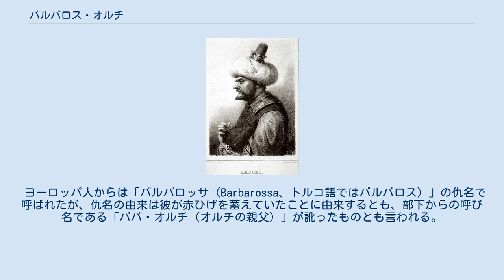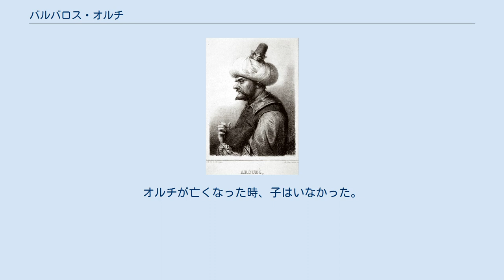バルバロス・オルチ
18世紀に描かれたオルチの肖像画 オルチ（あるいはウルージ）（トルコ語: Oruç Reis、アラビア語: عروج بربروس‎、スペイン語: Arrudye、1474年 - 1518年）は、16世紀初頭に地中海で活動したバルバリア海賊である。
オスマン帝国からアルジェのベイ（軍司令官）、地中海のベイレルベイ（提督）の地位を与えられた。
同じバルバリア海賊のバルバロス・ハイレッディンは彼の弟である。
 ヨーロッパ人からは「バルバロッサ（Barbarossa、トルコ語ではバルバロス）」の仇名で呼ばれたが、仇名の由来は彼が赤ひげを蓄えていたことに由来するとも、部下からの呼び名である「ババ・オルチ（オルチの親父）」が訛ったものとも言われる。
 オスマン帝国領のミディッリ島（現在のレスボス島）の出身であり、1518年にアルジェリアのトレムセンでスペイン人と戦い、落命した。
 オルチの出自について、史料はギリシャ人、トルコ人、あるいはアラブ人と伝えている。
 1470年代にヤークープ・アーガーの子として、エーゲ海のミディッリ島でオルチは誕生した。
 ヤークープはイスラームに改宗したギリシャ人、あるいはトルコ人のスィパーヒーと言われる。
1462年のミディッリ島遠征に従軍したヤークープはジェノヴァと戦い、褒賞としてレスボス島のBonova村を与えられた。
ヤークープはギリシア正教会の修道士の寡婦である、ミティリーニのギリシャ人女性カテリナと結婚した。
彼らは4人の息子と2人の娘をもうけた。
オルチにはイリヤース、イスハーク、フズール（後のハイレッディン）という3人の兄弟がいた。
オルチの前半生と海賊稼業を始めた経緯については、多くの説が存在する。
 オルチはアンタルヤの軍政官を務めていたオスマン帝国の皇子コルクトの支援を受け、ロドス島を本拠とする聖ヨハネ騎士団と戦った。
ある時オルチは聖ヨハネ騎士団のガレー船の襲撃に失敗し、攻撃に参加した兄弟のイリヤースは戦死、彼は騎士団に捕らえられる。
オスマン帝国のパシャが保釈金を支払ったためオルチは解放され、再び海に戻った。
後にオルチはオスマン帝国海軍に行動を阻まれるエーゲ海から、邪魔が少ない西地中海に活動の拠点を移した。
オルチはしばらくの間エジプトを支配するマムルーク朝に仕えたが、オスマン帝国とマムルーク朝の対立が深刻化すると、エジプトの西のチュニスに移動することが賢明だと考えた。
 ガレー船を襲撃するオルチ 1504年ごろにオルチは2隻のガリオット船を率いてチュニスに向かい、チュニスを支配するハフス朝のスルターンと交渉し、港湾施設の利用と引き換えに戦利品の5分の1を献上する取り決めを交わした。
チュニスの外港であるラ・グレットを本拠地としたオルチはガリオットでローマ教会が所有するガレーを奪い、その戦果はチュニスとヨーロッパの両方に衝撃を与えた。
船舶を襲撃する一方で戦利品の木材を利用して8隻の新たな船を建造し、フズールとイスハークの2人の弟も海賊稼業に参加するようになった。
また、必要な時に援助を受ける見返りとして、オスマン帝国に贈物を差し出していた。
 一団はジェルバ島を拠点としてイタリアの海岸地帯を襲撃し、1512年にスペイン軍によって領地を追放されたベジャイアの領主の要請に応じて西に進軍する。
この時のオルチの一団は12隻の大砲を備えたガリオット、1,000人のトルコ人海賊、加えてキリスト教からの改宗者やムーア人を擁していた。
 1512年8月にオルチはベジャイア近郊に上陸、スペイン軍が籠る稜堡に砲撃を行った。
しかし、攻城戦の中でオルチが銃弾によって左腕を失い、指揮官が倒れた海賊団は退却を余儀なくされる。
チュニスに退却したオルチが療養している間、弟のハイレッディンがラ・グレットを守った。
一方、海賊団にガリオットを奪われたジェノヴァはアンドレア・ドーリアが率いる艦隊を追討隊として派遣し、攻撃を受けたハイレッディンはチュニスに逃亡した。
船の半分をジェノヴァに奪われた敗戦にオルチは憤るが、翌1513年にハフス朝のスルターンにチュニスを追われ、ジェルバに移動した。
1514年に再びベジャイアを攻撃するが攻略は失敗し、ベジャイヤの東に位置するジジェルを新たな本拠地に選んだ。
 ジジェルに移動した後、7年にわたってスペインの圧力を受けているアルジェから救援を依頼されると、援軍を率いたオルチは海陸からアルジェに進ん...